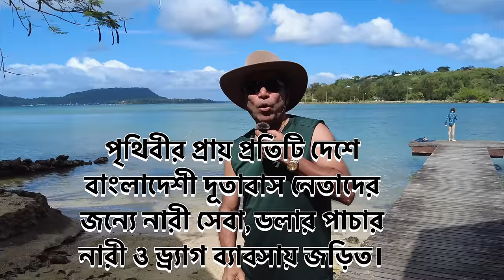বিনা ভিসায় অস্ট্রেলিয়ার পাশেই আসুনঃ Port Vila, Vanuatu